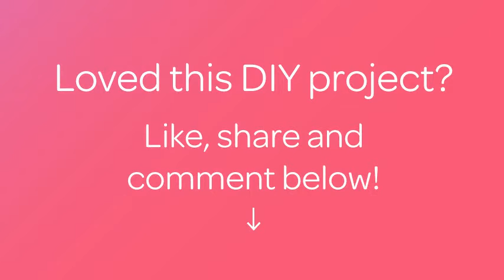How To Make A Maple Leave Soap - DIY Beauty Tutorial - Guidecentral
About this DIY project:
- Title: Make a Maple Leave Soap

Supplies:
- Soap base
- Rubbing alcohol
- Oval mold
- Paper
- Cutter
- Orange colorant
- Yellow colorant
- Red glitter
- Yellow glitter
- Titanium dioxide
- Orange and cinnamon fragrance oil